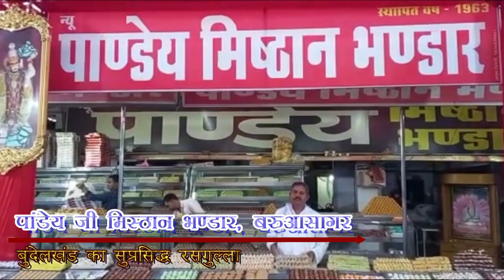झांसी महिला अस्पताल में बेटियों को डीएम ने इस तरह मनाया जन्मोत्सव।